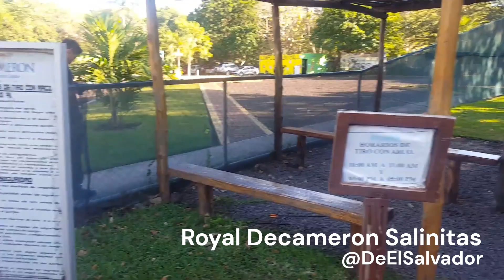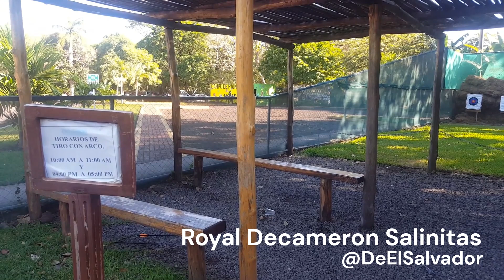Royal Decameron Salinitas de El Salvador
Complejo Turístico Royal Decameron Salinitas de El Salvador,
UBICADO en la zona costera de Sonsonate, cerca del Arrecife de Coral Los Cobanos un area de coral protegida, donde se destaca por ser area de avistamiento de Delfines, Ballenas y diversidad de especies marinas.